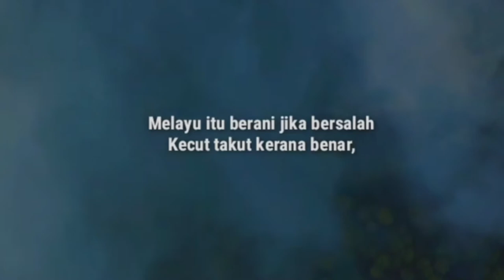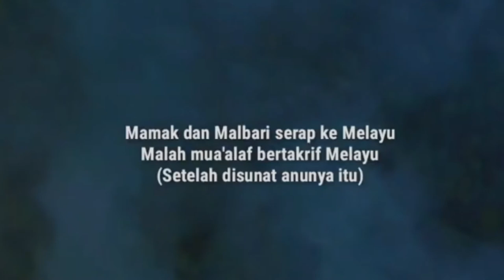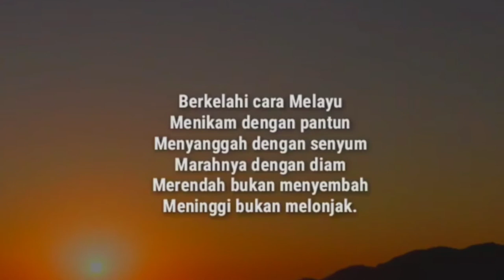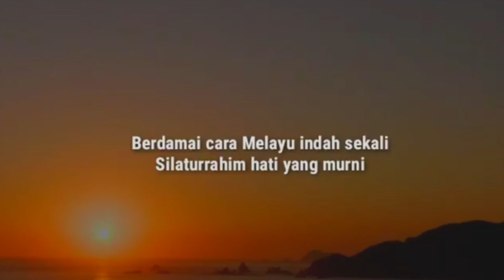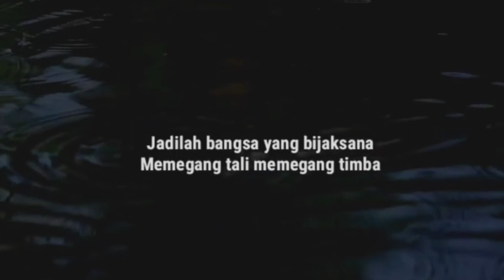Melayu | Musikalisasi Puisi Sastrawan Negara Malaysia Usman Awang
Kumpulan Musikalisasi Puisi Penyiar Indonesia dan Penyair dunia

Request Puisi, tulis di kolom komentar

puisi perpisahan
puisi pablo neruda
puisi rainer maria rilke
penyair jerman
puisi terjemahan
kumpulan puisi terjemahan
puisi penyiar madura
puisi boy chadra
puisi fiersa besari
puisi brian krisna
kata puan
rintik sedu
puisi d zawawi imron
zawawi imron baca puisi
puisi taufiq ismail
deklamasi puisi
cara baca puisi
teknik baca puisi
puisi viral
puisi tending
puisi populer
literasi cinta
literasi kekinian
puisi dea anugerah
puisi penyair bali
puisi sunda
pantun
visualisasi puisi
dramatisasi puisi
dongeng sebelum tidur
dongeng bayi
puisi bayi
puisi timur tengah
puisi nobel
sastrawan peraih nobel
nobel sastra
poetry background music
poetry battle jogja
poetry english
poetry music
poetry in motion
poetry reading performance
poetry musicalization
poetry love
poetry reading
poetry slam
poetry exchange genshin impact
poetry and prose primus
poetry spoken word
poetry from ghetto
Puisi Ulang tahun
Puisi cinta
puisi rindu
puisi sedih
puisi kangen
Puisi romantis
Kisah cinta
Kisah romantis
Sajak cinta
Sajak romantis
Puisi cinta terpopuler
Kisah cinta sedih
Puisi sedih
Puisi patah hati
Kumpulan puisi cinta
Antologi puisi cinta
Kumpulan sajak cinta
Kumpulan kata cinta
Literasi cinta
Puisi kematian
Puisi guru
Puisi pernikahan
Sajak pernikahan
Kata kata bijak
sajak cinta ws rendra
sajak rendra
Puisi ws rendra
Puisi Sapardi Djoko Damono
Puisi Joko Pinurbo
Puisi Chairil Anwar
Puisi Jalaluddin Rumi
Puisi Emha Ainun Nadjib
Puisi Cak Nun
Puisi indonesia
Podcast puisi
Podcast Populer
Podcaster indonesia
Podcast Indonesia
Sastra Arab
Sastra Dunia
sastra Minggu
sastra Melayu
sastra Malaysia
syair sastrawan Malaysia
puisi Malaysia
penyair Malaysia
sasterawan negara Malaysia
penyair Asia tenggara
penyair Nusantara
puisi penyair Malaysia
sastra Islam
sajak sastrawan Melayu
puisi Buya Hamka
puisi imam Syafie
puisi Muhammad Iqbal
puisi Cak nun
puisi Sujiwo Tejo
syair Islam
puisi penyejuk hati
Jalaludin Rumi
jalaluddin Rumi
syair sufi
syair penantian Malaysia
Malaysian poetry
syair Melayu
Kuala lumpur poetry
Malay culture
Malay literature
Malay novels
Malay popular fiction
Malaysian literary classics
Abdullah bin Abdul Kadir Quote
Abdullah Hussain Quote
Adibah Amin Quote
Amir Muhammad  Quote
Amy Deepz Poem
Amy Deepz quote
A Samad Said quote
Bernice Chauly quote
Dina Zaman quote
Faisal Tehrani quote
Farish A. Noor  quote
Fatimah Busu quote
Huzir Sulaiman quote
Zurinah Hassan quote
Khasnor Johan quote
Julya Oui quote
Mahathir Mohamad quote
Munshi Abdullah quote
Kevin Nyiau quote
Noordin Hassan quote
Poesy Liang quote
Preeta Samarasan quote
Rahimidin Zahari quote
Ramlee Awang Murshid quote
Rani Manicka quote
Ruhaini Matdarin quote
R P Baskaran quote
Shahnon Ahmad quote
Syed Hussein Alatas  quote
Tunku Halim quote
Usman Awang quote
Uthaya Sankar SB quotes
Hanna Alkaf quotes
Tash Aw quotes
Tan Twan Eng quotes
Kamalia Hasni quotes
Cheeming Boey quotes
Tunku Halim quotes
Lauren Ho quotes
Yangsze Choo quotes
Zen Cho quotes
Zack Shah quotes
Charissa Ong quotes
Malaysian poets society
Malaysian poems
Great Poets From Malaysia
Usman Awang Poems
Abdul Samad Said Poem
Wong Phui Nam Poem
Cecil Rajendra Poem
Siti Zainon Ismail Poem
uthaya Sankar SB Poem
Rahimidin Zahari Poem
Dinsman Poem
Hilary Tham Poem
Bernice Chauly poem
Malaysian Poet